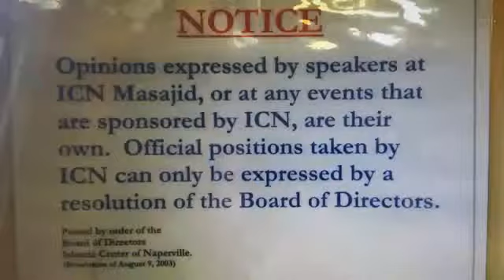Plight of Muslims in India by Dr. Abusaleh Shariff